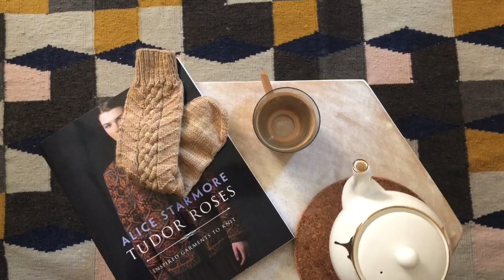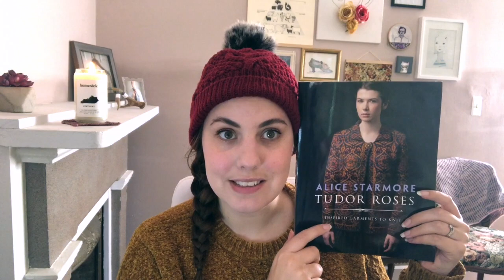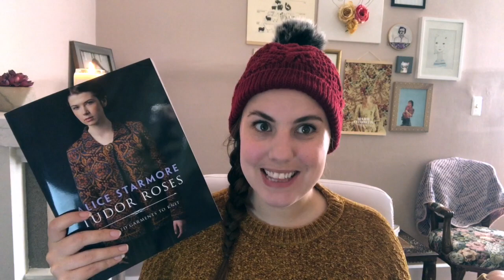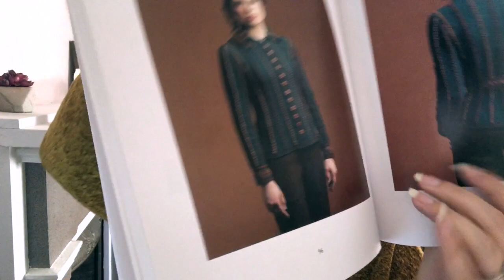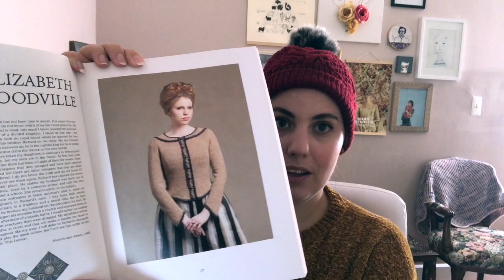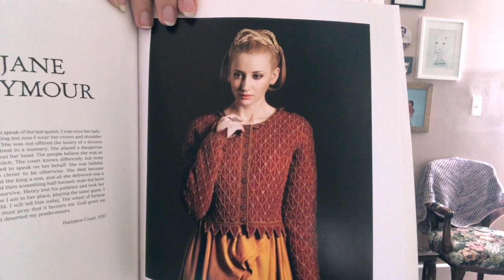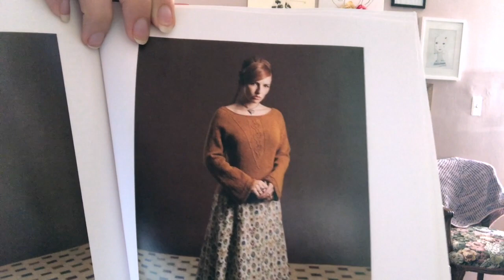Episode 52: Fruity Knitting Fangirl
Show notes, KALs, and giveaways can be found in the Yarn to Table Ravelry group

Huck hat by Norah Gaughan in Brooklyn Tweed Arbor in Vintner

Zweig sweater by Caitlyn Hunter in Jamieson’s of Shetland Shetland Spindrift in Moorland and Maddfuzzy Pretty Tough in Preppy Handbook

Clark Socks by Jaclyn Salem in Fiber for the People Loft in Gingerbread (Lucky Strike)

Tecumseh sweater  by Caitlyn Hunter in Madeline Tosh Work Sock in Doe Eyes, Rye Bourbon, and Bittersweet